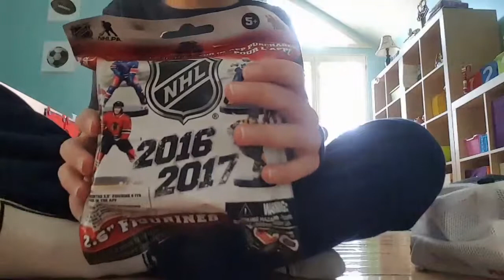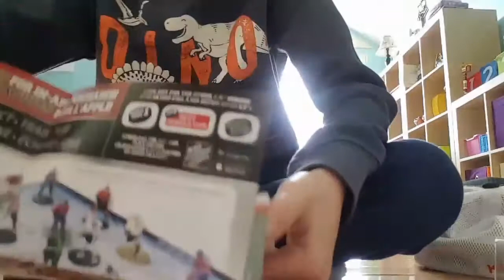2016 - 2017 NHL 2.5" HOCKEY FIGURINES OPENING AND REVIEW LIMITED EDITION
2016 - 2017 NHL 2.5" HOCKEY FIGURINES OPENING AND REVIEW LIMITED EDITION